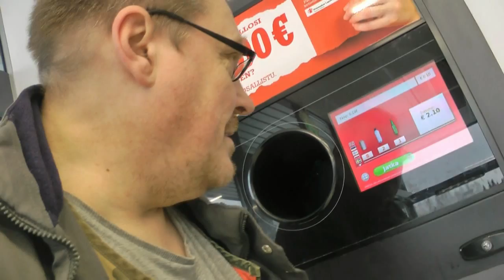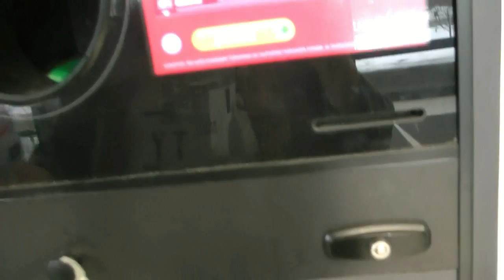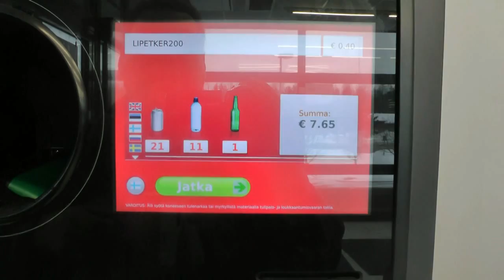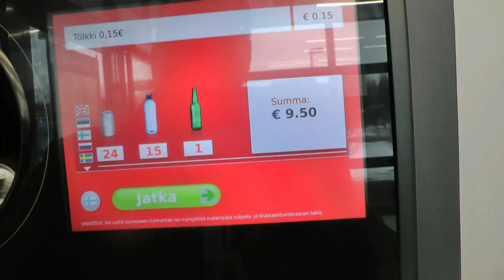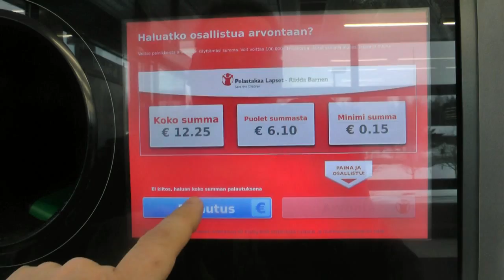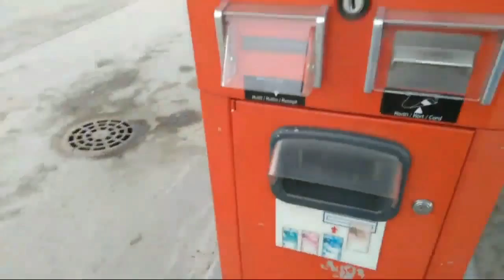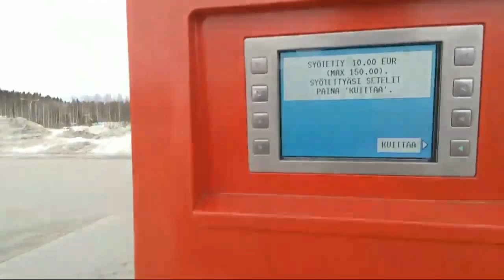PULLONPALAUTUS LIDL REISSU JA TANKKAUS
Pasiradion kuuntelulinkki MUISTA YLÄPEUKUTTAA JOS PIDÄT VIDEOISTANI.